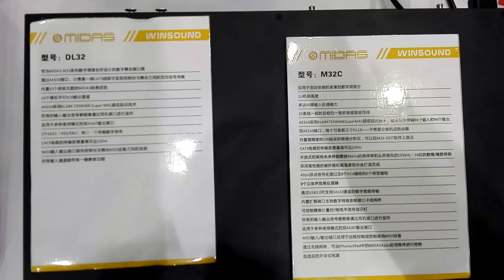Midas M32C and DL32 in Pro Sound and Light 2016